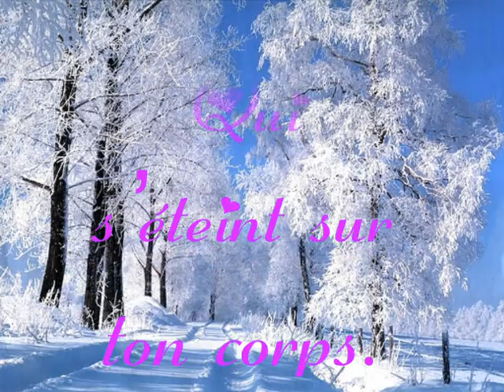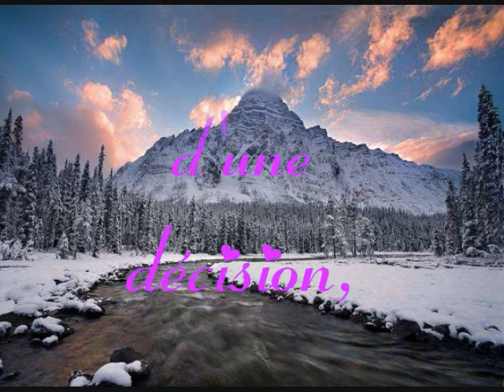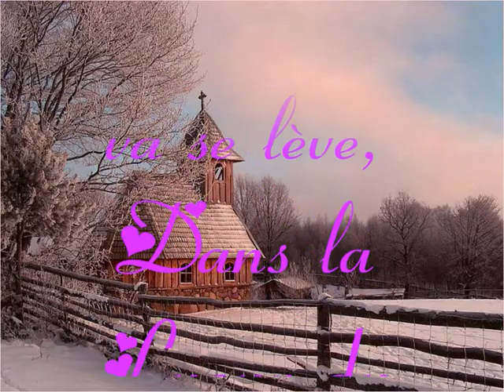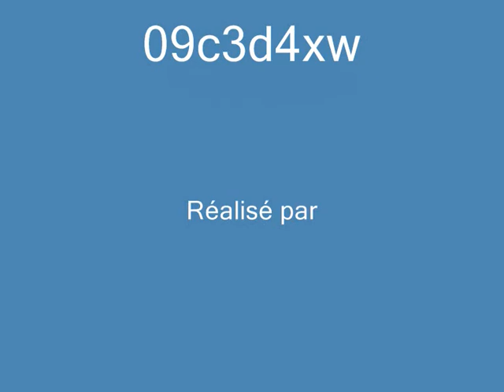laisse-moi vivre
Dépouillé mon âme,
Je reste telle une fleur,
 Une rose qui se fane. ...

J'ai tout planifié,
 Ne laissant rien au hasard.
Dans le moindre détail

 Je m'égare  laissent-moi
vivre loin de toi.
Mon amour pour toi est gris,

Comme au premier jour de l'hiver.
 Mon paradis impalpable ...
 S'échappent à l'aube !

Comme un souffle
Qui s'éteint sur ton corps. ...
 Quand tes seins ne rêvent plus,

L'aube ce grise dans la plaine,
Tout est bruine et ...
Tel est le sort.

  Ne perdent, tous ses charmes.
Nul ne jette un regard ...
Domination, persécution ;

Telle est la loi !
Tes mains ne peuvent plus écrire, .
A l'aube d'une décision,

Je suis perdue,
 Je m'immole dans les fleurs ...
Je préférerais le qualifier

 De "prose poétique"
 N'oublions pas que seule
La poésie est plus faible gardian

S'évader vers l'aube
Un souvenir bien doux
De la brûlante cause.

Qui fit mon cœur
Plus tendre, vos
Mains plus roses. .

C'est en vain, désormais,
Qu'à l'aube, éblouissante, ...
Maintenant, mon regard

Ne s'ouvre qu'à demi ;
Je ne me tourne plus
Même quand on me parle...

Elle s'en est allée
  L'aube va se lève,
Dans la Lueur du matin, ...

Qui monte à l'horizon un spectre
Dans l'ombre de toi,
 Ne souffle pas, Fraîche brise